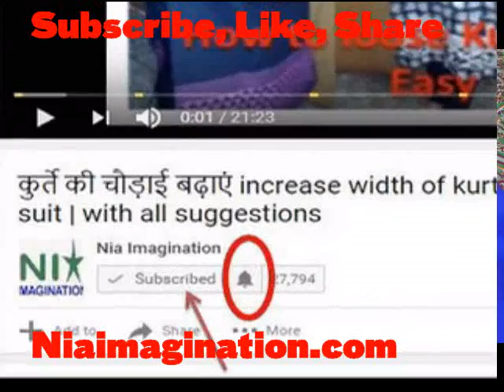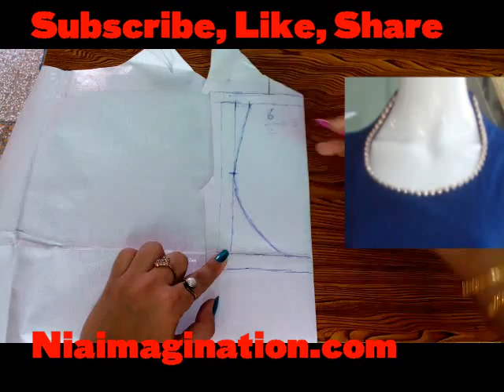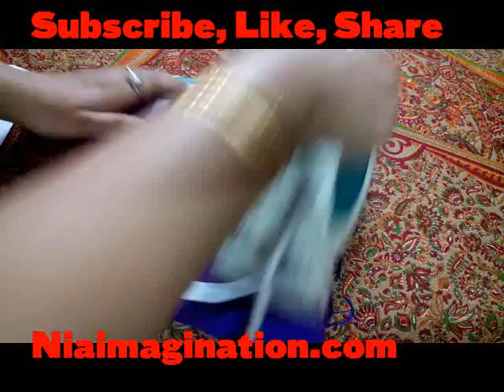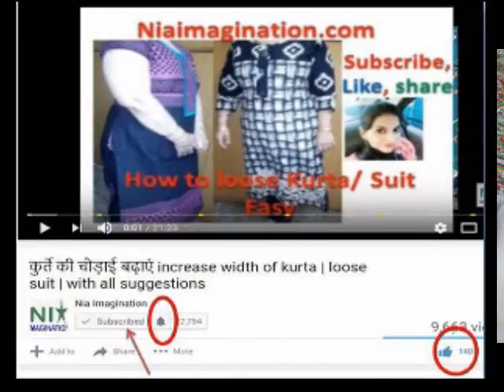कॉलर वाला गला golden lace के साथ कैसे सिलें | in Hindi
Here I am teaching Halter neck design with half collar and i applied golden stone lace & its looking so beautiful, you can make this neck design on suit, blouse, kurti, top, dress, Gown